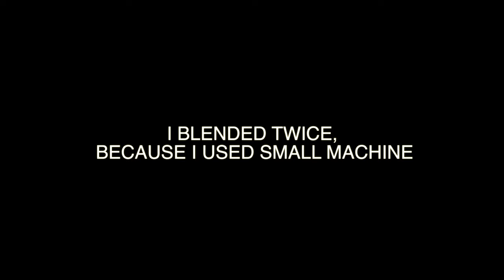AVOCADO & DATE SMOOTHIE | TASTI FOOD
Simple, fast and easy way to make Avocado and date smoothie.

Get inspired
For more Tasti food videos

 FOLLOW US FACEBOOK - TASTI FOOD™

Hope you enjoyed the 4K Resolution, the step by step tutorial making.
Love the way of giving me the big support of yours, that coming from your heart.